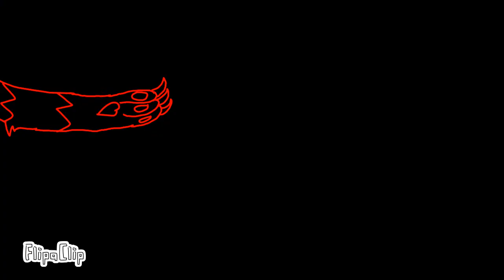Be hero/animation meme/BSS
FINALLY!! I did an animation meme! This doesn’t look exactly what I was planing on making, but I like how it turned out!

FPS: 12
Layers: 4
Time taken: 3 days

Stuff used:
Flipaclip premium
A tablet pen
iPad Pro

FUN FACTS (cause why not):

1. Spike’s rouge form is triggered at random times and when he is rouge, he’s a cold-blooded killer that violently kills anyone in his path.

2. If you see blue stripes on Rhythm’s (rhythm is a music bee in my BSS au) wings, it’s because she has a rare power called Melody Hypnosis. Melody Hypnosis is the ability to control anybody by singing a song similar to the gummy star audio from Bee Swarm Simulator.

Characters used (onett is the original owner):
Spike the vicious bee (male and in normal and rouge form)
Rhythm the music bee (female)